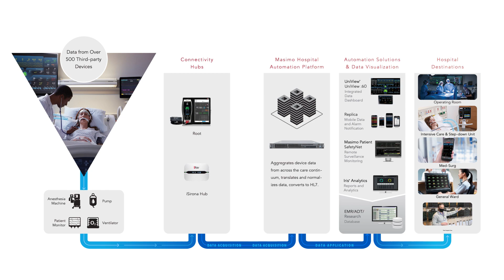Masimo at Arab Health 2022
Masimo is a global medical technology company that develops and manufactures innovative noninvasive patient monitoring technologies, medical devices, and a wide array of sensors. We believe that Masimo SET® helps clinicians monitor in excess of approximately 200 million patients in healthcare settings around the world,1 and is the primary pulse oximetry technology at 9 of the top 10 hospitals listed in the 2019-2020 U.S. News & World Report Best Hospitals Honor Roll.2

Joe Kiani founded Masimo in 1989 as a private "garage start-up" company because he was convinced that the use of adaptive signal processing in the measurement of physiological parameters could solve the problems of low perfusion and motion, which had long plagued in-vivo monitoring and especially pulse oximetry, the measurement of the oxygen saturation of arterial blood.